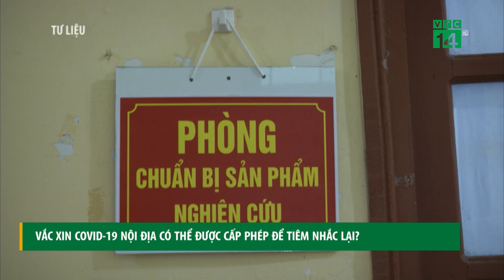Vắc Xin Covid-19 nội địa sẽ dùng để tiêm nhắc lại?| VTC14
VTC14 |Đến thời điểm này, vắc xin  ngừa covid-19 nội địa đầu tiên của Việt Nam vẫn chưa được cấp phép, trong khi  đa số người dân đã được tiêm vắc xin của nước ngoài. Do đó, nhiều người cho rằng có lẽ không cần thiết phải tiếp tục nghiên cứu hay cấp phép cho vắc xin trong nước. Tuy nhiên, Bộ Y tế cho biết những loại vắc xin Nanocovax, Covivac có thể được cấp phép để tiêm những mũi nhắc lại cho người dân.